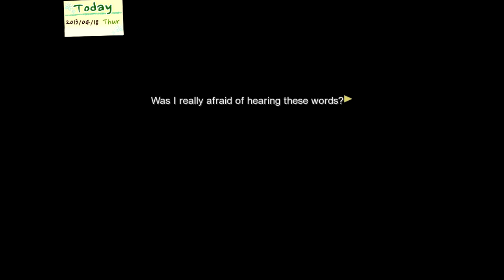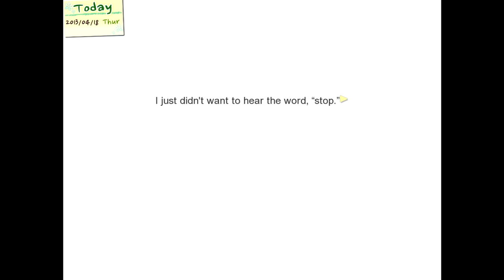Thank You For Supporting Me ~ DANDELION: WISHES BROUGHT TO YOU [JISOO] ~ Part 9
Apparently staring at a guys' junk is a good way to level up affection with him. Huh. Who knew? ;D

And Heejae has come up with a foolproof plan to compete with Jisoo... except that it backfires when Jisoo and Heejung grow closer.